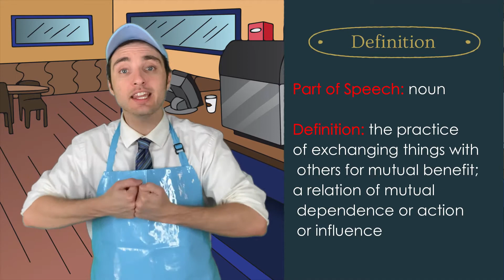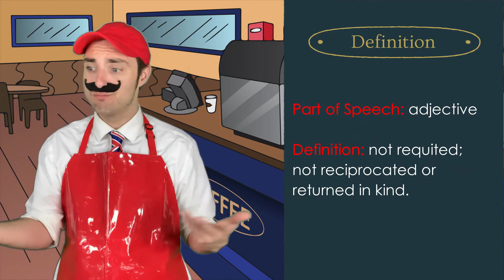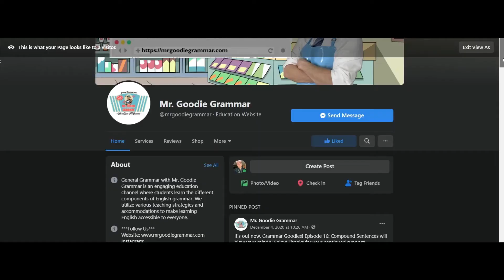Deluxe Word of the Week 40: Reciprocity and Unrequited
Welcome to General Grammar! In this episode, Mr. Goodie Grammar serves some fresh Word of the Week brew! This week’s words are RECIPROCITY and UNREQUITED

Challenge: Use RECIPROCITY and UNREQUITED  in two sentences, and post them in the comments section. If they are funny and use the words correctly, we will give you a shout-out in an upcoming episode.

Note: Some of these episodes have outrageous and wacky humor that contains--but not limited to--potential demonic possession, going to the bathroom in bottles, an addiction to sniffing gasoline, kidney harvesting, slang acronyms, etc. Mind you, these are all in jest and meant to reinforce the concepts with memorable humor (none of the episodes have any vulgarities or anything controversial, just ridiculousness). Please review each video ahead of time and determine whether or not the examples are the type of humor for your class/age group. Again, these are wacky grammar and vocabulary videos for upper-middle and high school students. Enjoy!

Weekly schedule:

Every Sunday: BRAND NEW Word of the Week episode
Every Wednesday: Whoa Wednesday Live Stream on Facebook at 6 P.M. PST
Every Thursday: Whoa Wednesday posted to YouTube
Regularly: BRAND NEW Content episodes